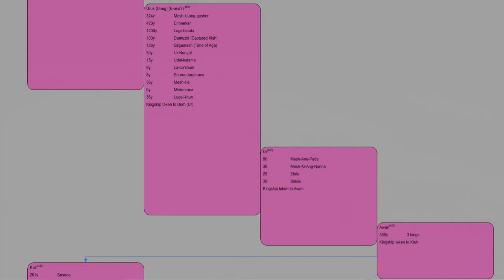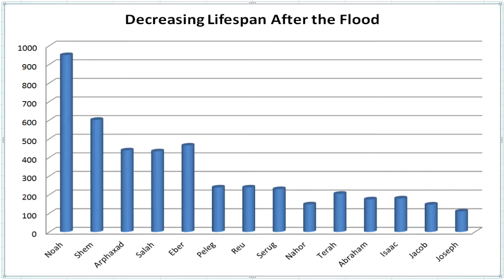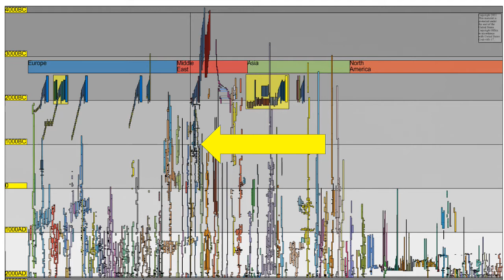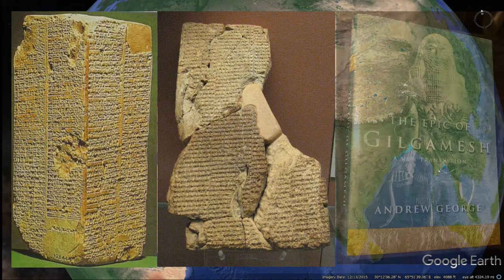Gilgamesh and the Bible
Here is a treat for anyone curious about how the Bible intersects with Akkadian history.  Gilgamesh calls himself a great king. After watching this video - do you think he was a great king?  Here is the story and the people in the Bible who were alive at the same time.  We have come so far, but as the music plays... We are so close and so far away...  History just keeps repeating itself. That is why my project is called "The Periodic Table of History."  I hope this video "Gilgamesh and the Bible" inspires us all to strive for the best in ourselves and our actions towards others.  Be inspired; be energized. Live life to the fullest.  In two days tomorrow will be yesterday.

Books of Interest:
Israeli:
The KJV Bible
Josephus - The Complete Works, William Whiston

Akkadian - Middle East:
Enuma Elish with Atrahasis
Epic of Gilgamesh

European: Sibylline Oracles
Taking of Ireland Book 1
Iliad and Odyssey
Metomorphosis by Ovid
Eusebius Chronicon
Eusebius Church History
Mammoth Book of British Kings and Queens

Indian: Mahabharata

African: Manetho

Asian: Records of the Grand Historian

Mixed: Sanchoniatho, Berossus, Manetho...